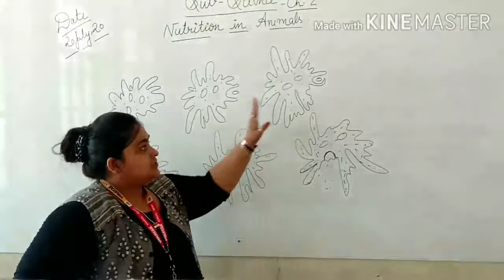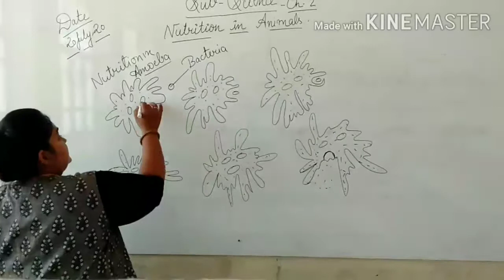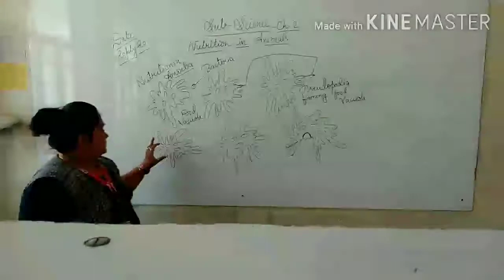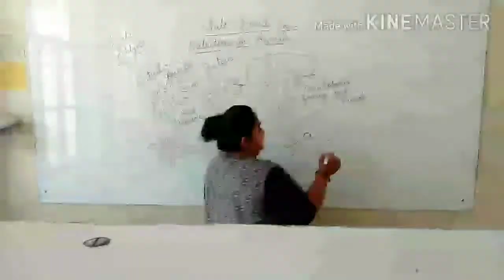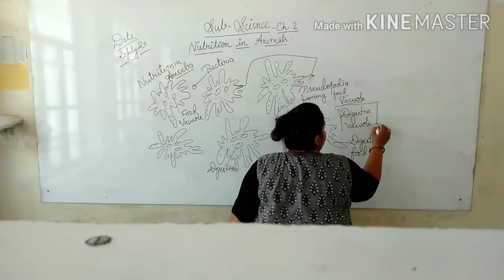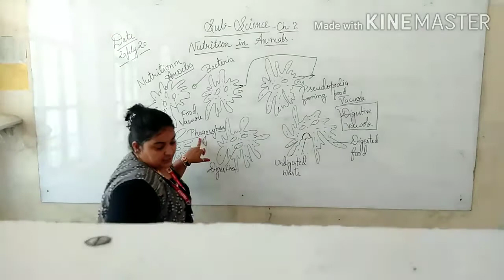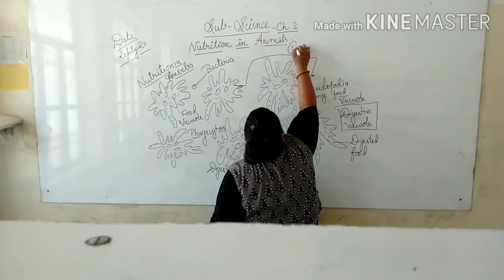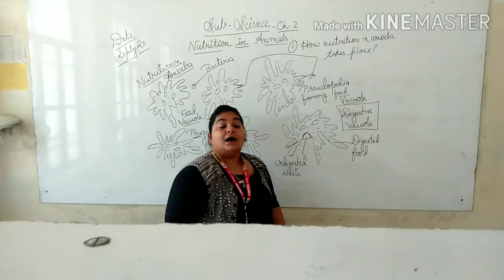Nutrition in animals ( class 7 )(chapter 2)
Lecture 3 ( Nutrition in amoeba)